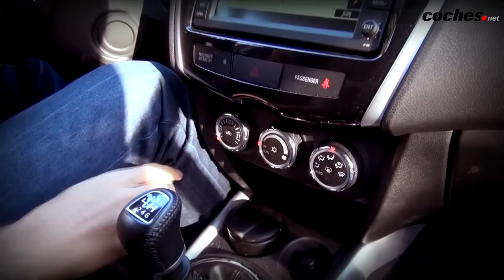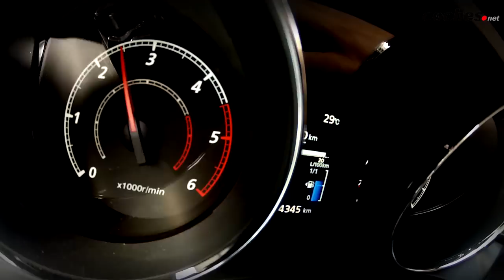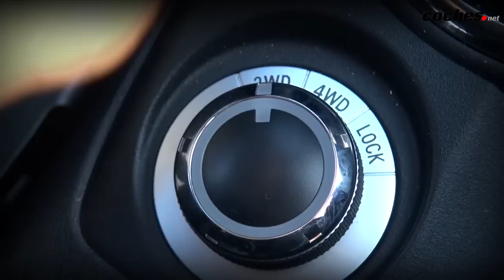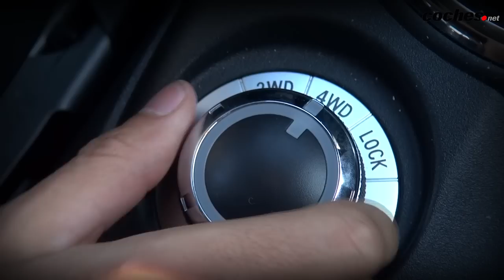Citroën C4 Aircross | Prueba / Test / Review en español | coches.net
Citroën C4 Aircross 1.8 HDI 150 CV 4WD - Prueba en Coches.net

Citroën se adentra en el reñido segmento de los SUV compactos con una apuesta sobre seguro, se trata del C4 Aircross, que deriva del conocido Mitsubishi ASX. Este todocamino conjuga diseño y eficiacia para entrar a batallar directamente con rivales ya asentados de la talla del Nissan Qashqai, Volkswagen Tiguan, Renault Koleos, etc.